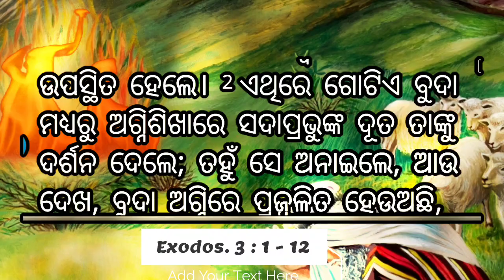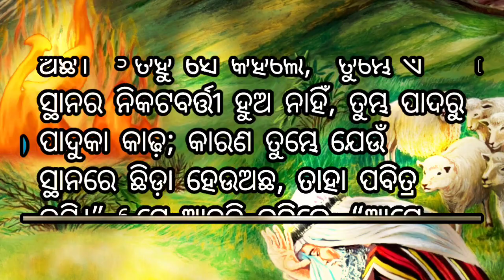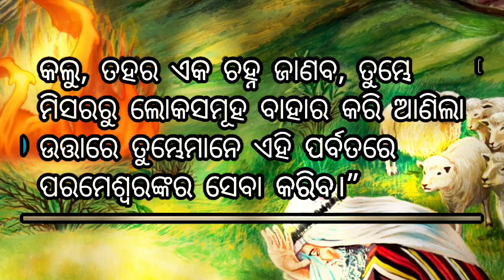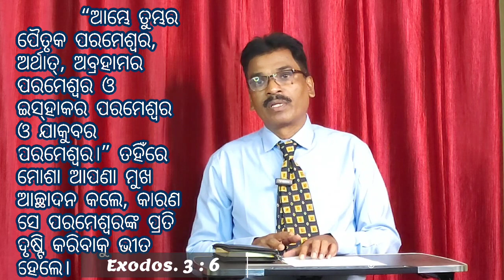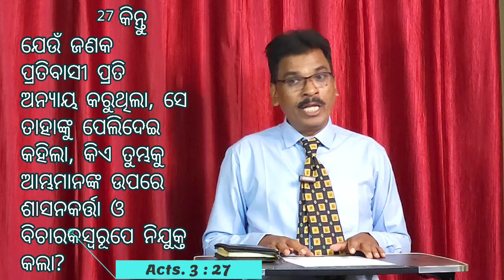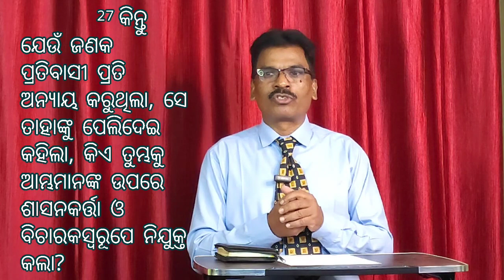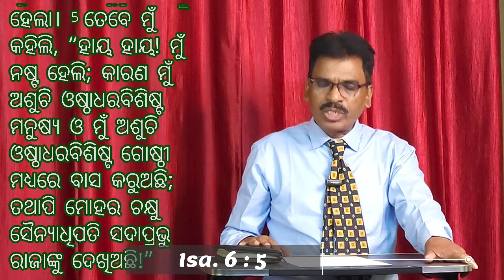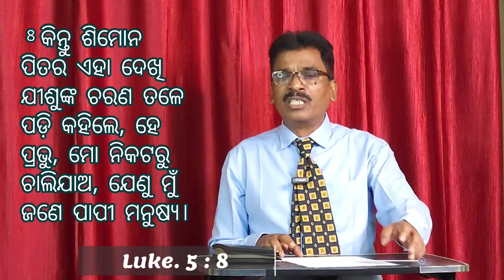ମୁଁ କିଏ ? ( Exodos. 3:1-12 ) by Rev.Abhiram singh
Prayer Episode 20
WHO AM I
EXODOS. 3:1-12